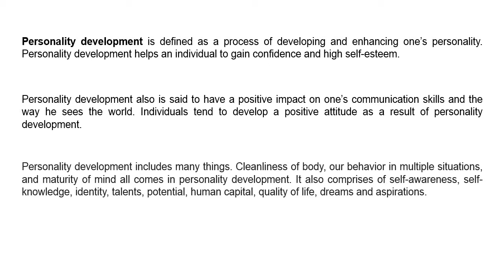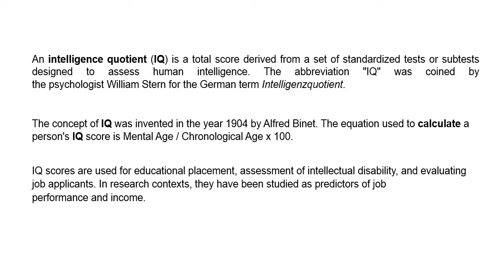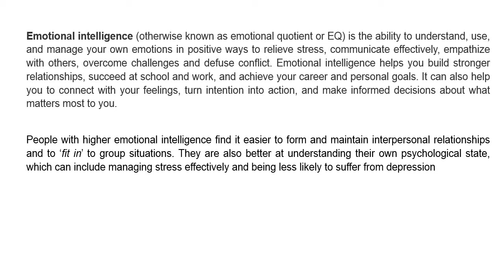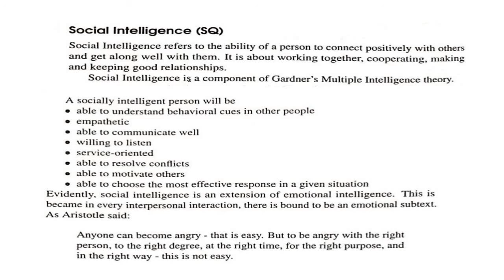Class 5_ Life Skills